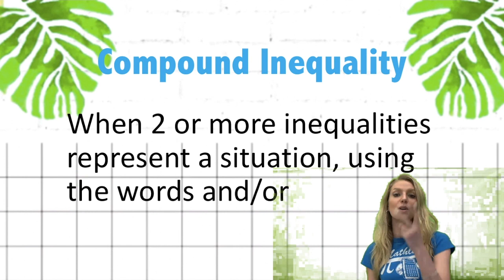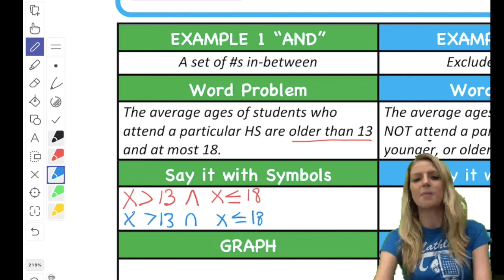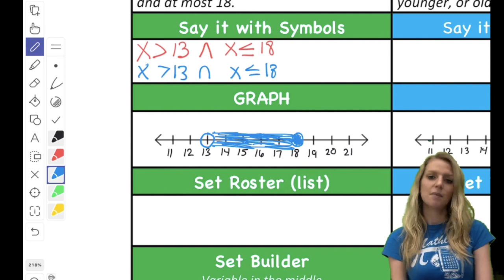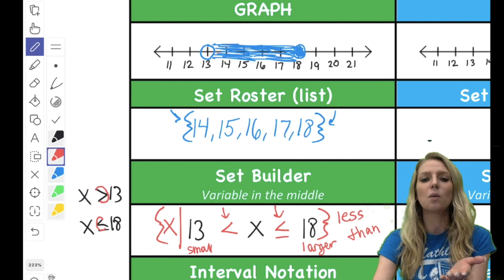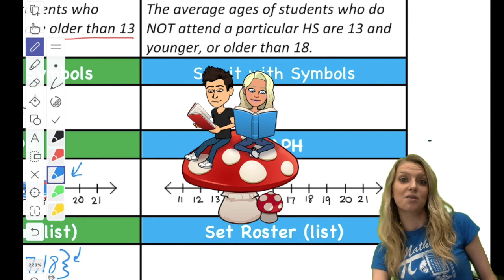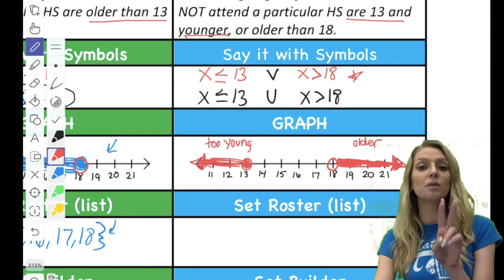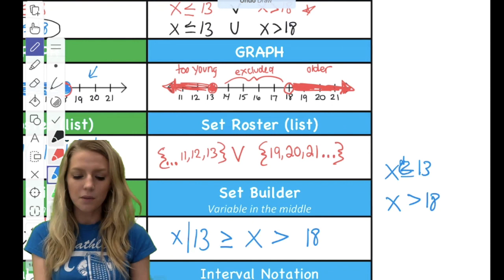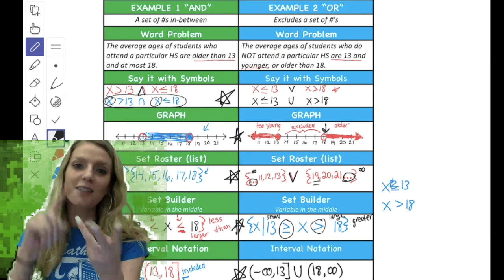HOW TO Graph Compound Inequalities Video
Hey Guys,
Here is your HOW TO graph/write compound inequalities video.🤓

  💖Love, Ms. Passarella xoxo‍

Guest Appearance:  My teacher bestie Mr. Neiro.. Give him a shout out in the comments!!! 👫

PASS MATH WITH MS. PASSARELLA ‍‍‍‍👩🏼‍💻

🎶If there was a problem, yo I'll solve it ~Vanilla Ice
Course: Algebra 1
Intro Clip: Stefanie xo